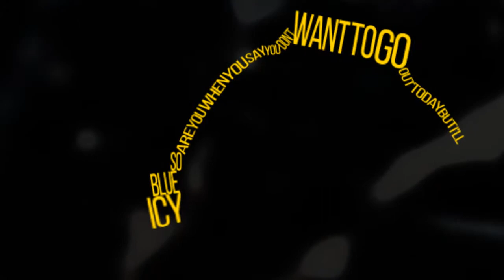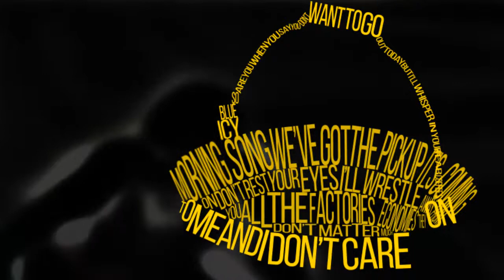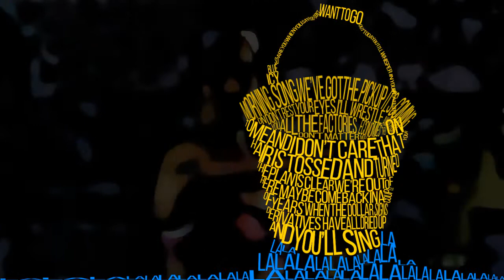Grumsling - Bailout Part 2 - Lyric Video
This is a lyric video for the song Bailout Part 2 by Grumsling.  The video was produced by Matt Lowe.  The audio is from the Grumsling EP Full Coverage, released 3/21/14, featuring Carl Flynn on guitar and lead vocals, Matt Lowe on bass and backing vocals, D.J. Lowe on keyboards and synthesizers, and Dominic Rodriguez on drums and backing vocals.  Music and lyrics were written by Carl Flynn.  The track was recorded at House of Faith Records in Oakland, CA by Recording Guy Bart Thurber.  Mastered by Myles Boisen.